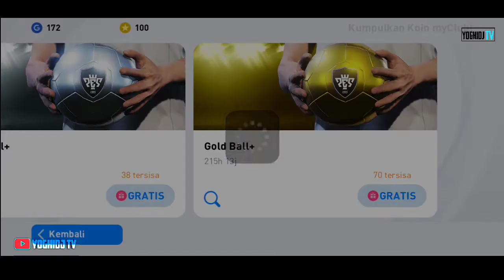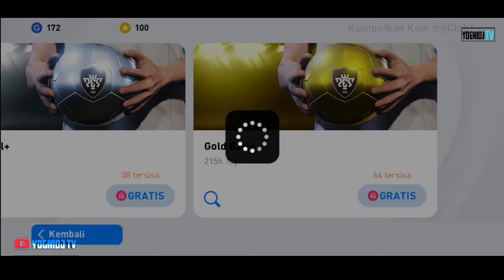COBA COBA CARA TRIK MERUBAH GOLD BALL JADI BLACKBALL EH MALAH DAPAT BANYAK BLACKBALL PES 2021 MOBILE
Di video kali ini kita akan coba cara untuk merubah gold ball jadi blackball tentu saja di barengi dengan keberuntungan juga ya guys..oke let's start.

⭐Tag Tambahan :

🔹National Selection
black ball pes mobile 2021
black ball pes mobile,
cara mendapatkan black ball pes mobile, pes 2021 mobile black ball,
black ball terbaik pes 2021 mobile,
pes 2021 mobile black ball box draw,
pes 2021 mobile black ball trick neymar, pes 2021 mobile black ball glitch,
pes 2021 mobile black ball pack trick,
pes 2021 mobile black ball max level
legends pes mobile,
legends pes mobile 2021
upcoming legends pes mobile,
pes 2021 mobile legends max ratings, legends pack pes 2021 mobile,